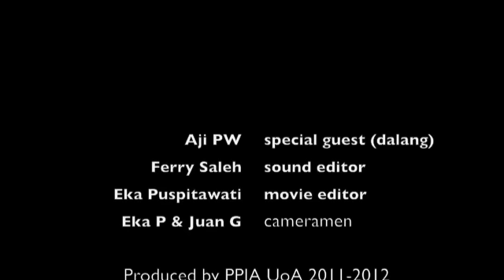Indoevening PPIA UoA 2011 (Indonesian puppet ed.) .m4v